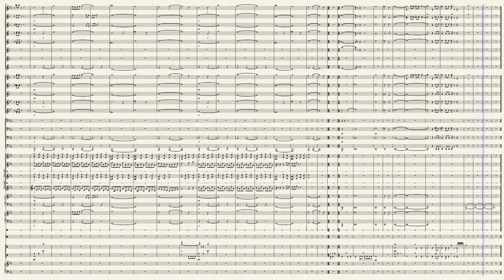Music For a Child's Adventure | Indoor Winds Show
Indoor Winds Show written by Paul J. Gutierrez Inspired by the Marimba Solo by Marco Schirripa